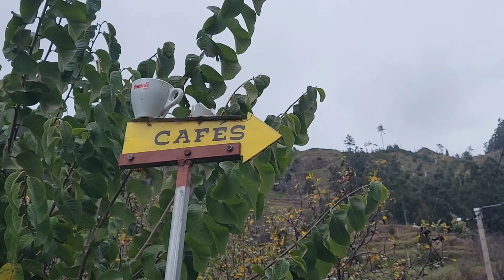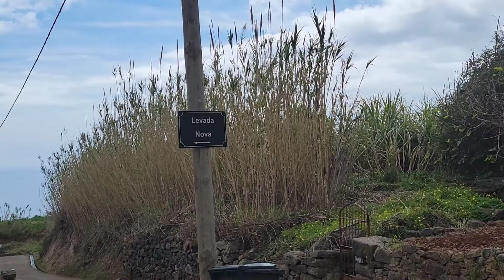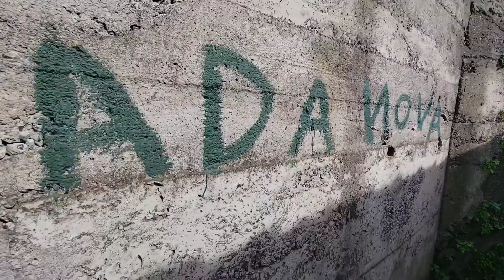Levada Nova- R.B. ⏩️ P.S.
A favorite regular Levada that can be walked through out the south side of the island, Levada Nova is a popular trail mainly flat but with spots of great drop offs.
This time we walked from Riberia Brava towards Ponta da Sol,  an easy trail but please make sure to watch your step and stop when wanting pictures or videos.  Always safety first 👍🏼

Musician: Silicon Estate
Musician: @iksonmusic